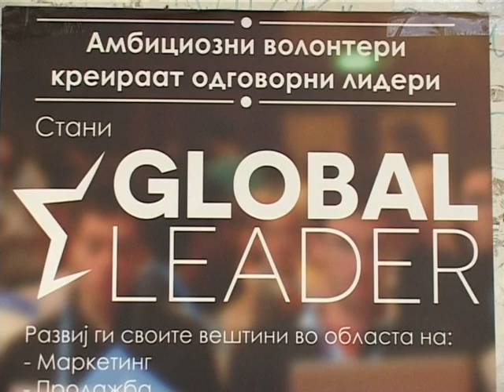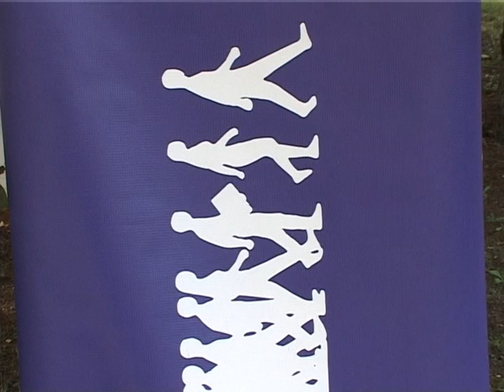Отворен повик на АЕСЕК